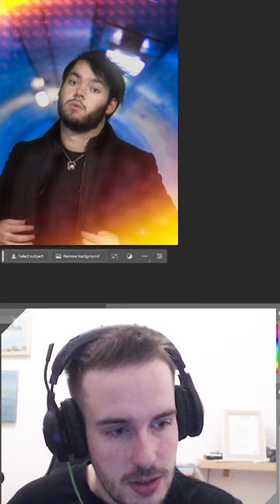Editing Old Photos I've Taken of James Marriott